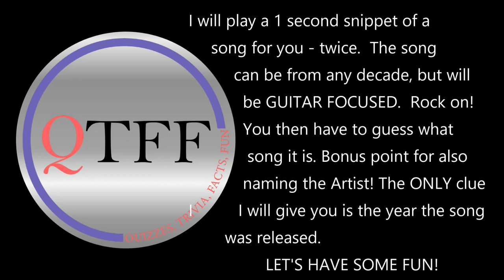1 Second of a Guitar Riff Then Name the Song / Music Quiz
1 Second of a Guitar Riff Then Name the Song / Music Quiz

Hear 1 Second of the Song Then Guess It / Guitar Riffs / Music Quiz!

1 Second Master Music Challenge Game Quiz #2 / Can You Name the Song?

Okay, so some of them aren't just the guitar...

Today I will play you my 1 second song quiz - yes, one second - of a popular song - this time the songs are all GUITAR DRIVEN ROCK SONGS!.
Can you guess the song after hearing only 1 second?
I will give you 1 hint - the year the song was released.  That's it.